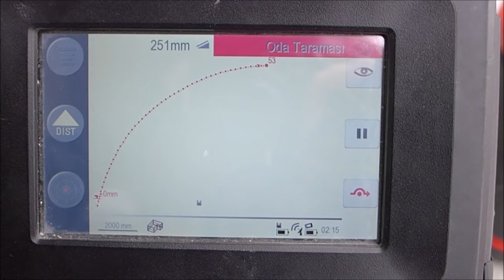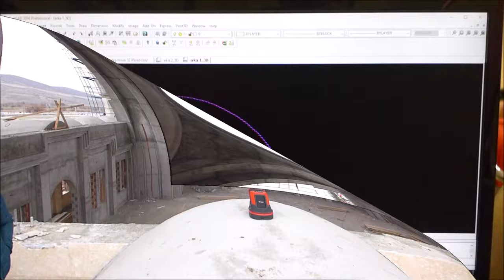TruStory Leica 3D Disto Mosque Balikesir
Recreate the real world - Reality on your computer with pinpoint precision.

The high-precision Leica 3D Disto is used whenever the use of conventional measuring tools is only possible with a great deal of time and effort.